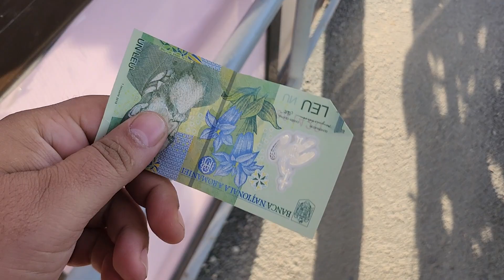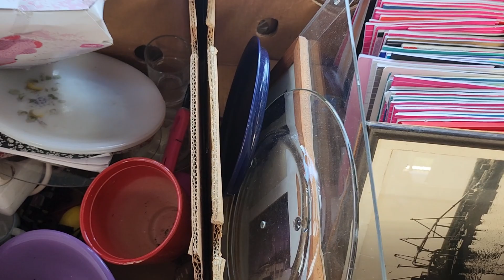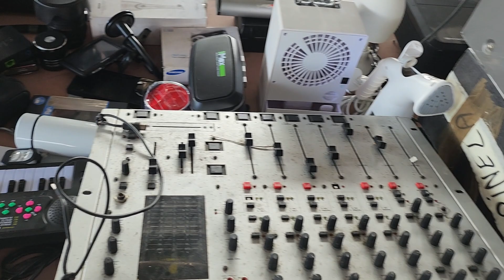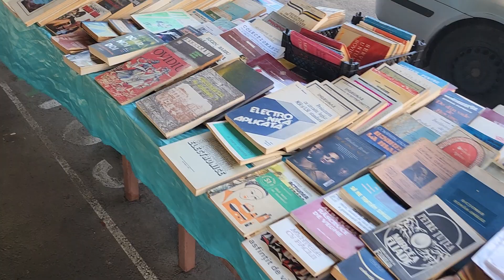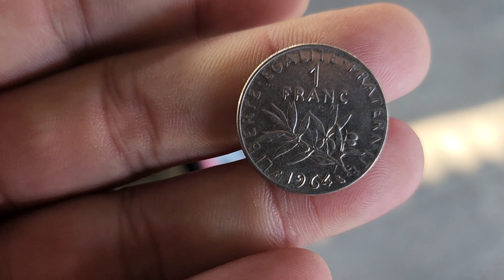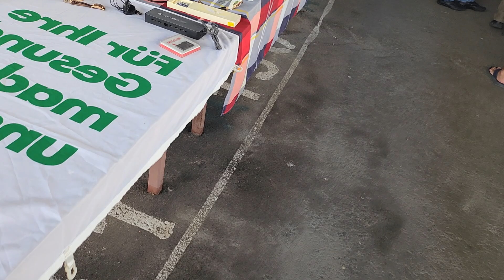Lume multa la cautat prin mormanul de haine